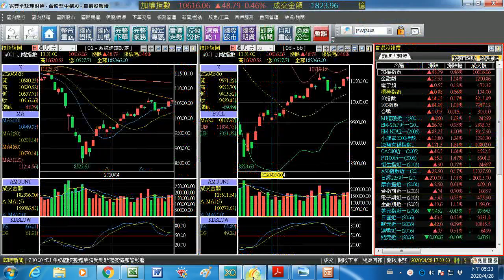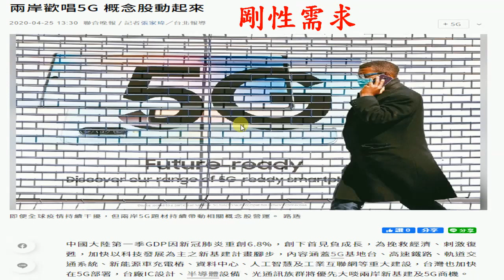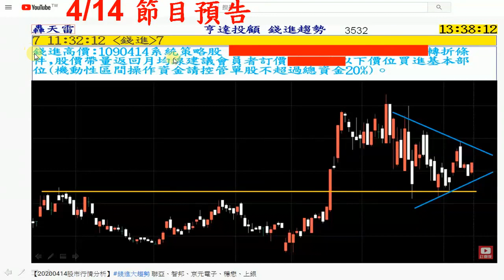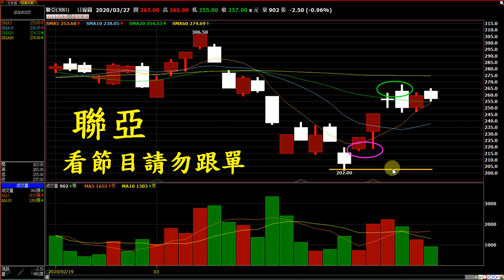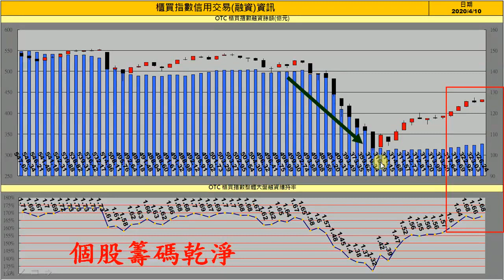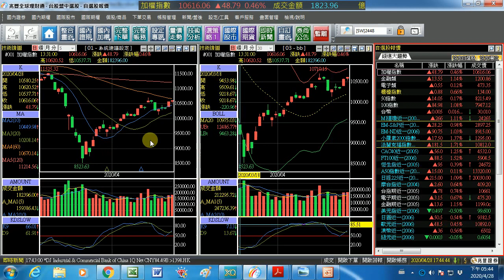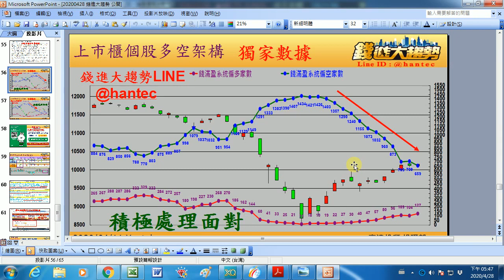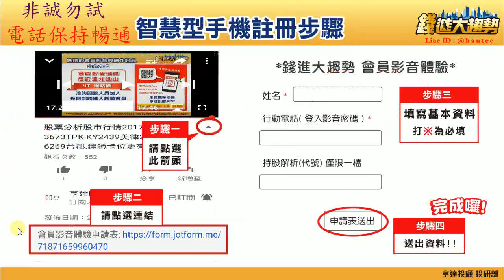20200429 錢進大趨勢 智邦、聯亞、京鼎、致茂、同欣電